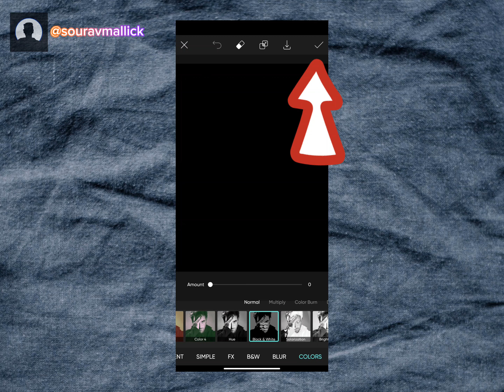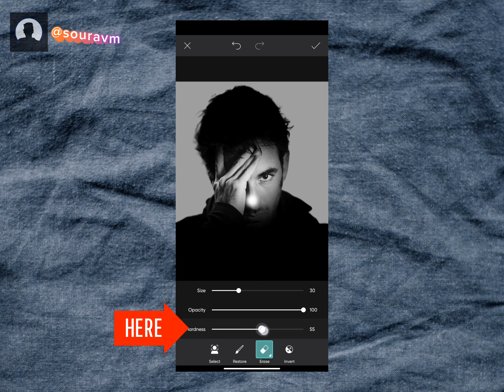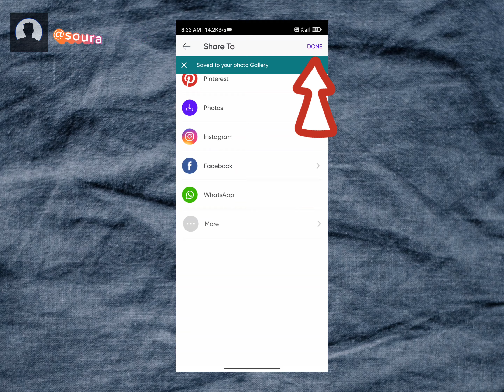DARK BLACK PORTRAIT EDITING TUTORIAL VIDEO !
How To Edit Dark Black Portrait Editing Tutorial

Dark Black Shadow Portrait Edit Tutorial

Kaysa Dark Black Portrait Edit Tutorial

New Viral Trending  Dark Black Portrait Edit Tutorial
How To Edit Dark Black Portrait Edit Tutorial Video

Hew Trending Dark Black Portrait Edit

How to edit dark Black portrait in picsart app

Dark Black portrait edit tutorial on picsart app

Picsart app dark Black portrait edit tutorial video

Dark Black portrait, dark, black, portrait, black dark, dark Black shadow, edit tutorial, editing, new editing video, viral Trending, trending editing, new Trending, souravmallick, sourav, mallick,